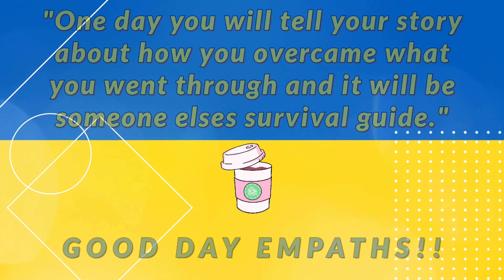ZATANNA COMPLETED TRYING PUPPET 7 ARCANE ARTIFACT ON HEROIC MODE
Getting faster with editing this is excellent practice for my coming online job saving lost souls. My target is less than 45 mins for a10 minute video + more effects😇😁 Thanks for dropping by. 7 videos today..